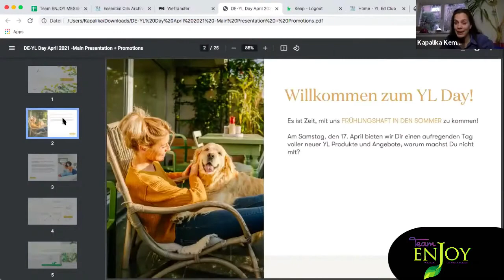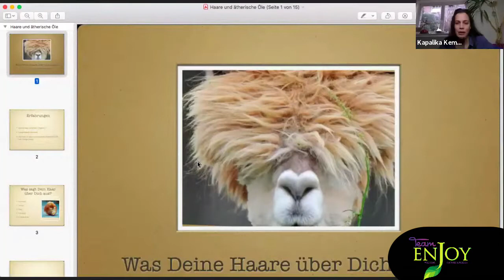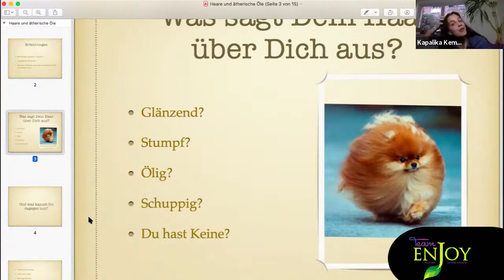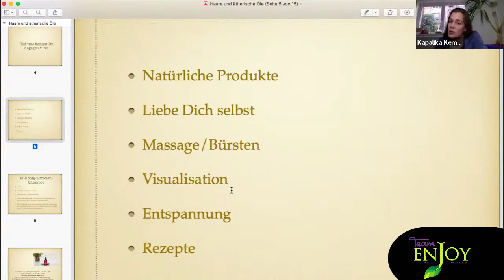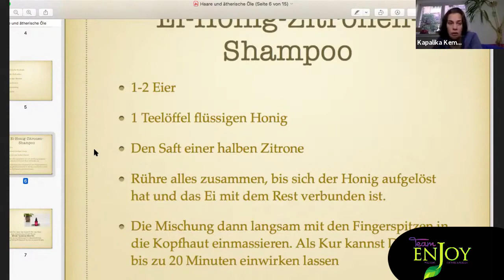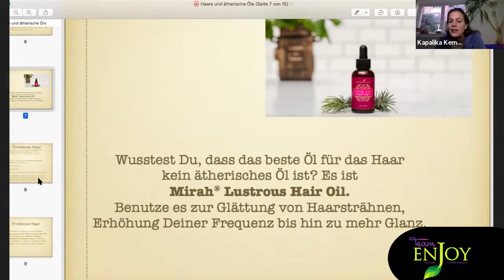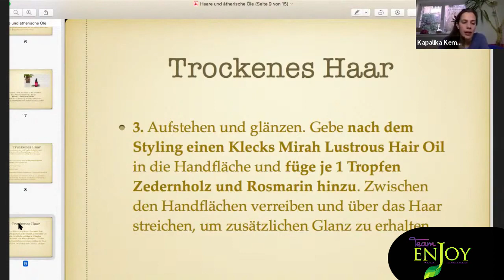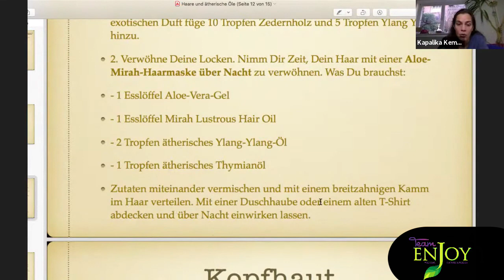18. Was deine Haare über dich sagen, und was du dagegen tun kannst. Mit Kapalika Kemmann